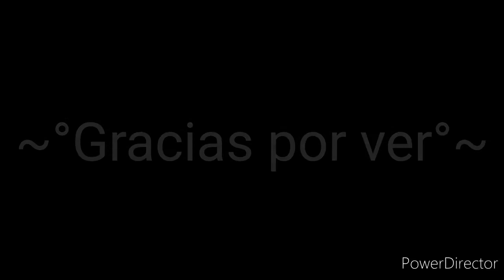Si tu tienes muchas ganas de aser miau /meme/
Personas que aparesen

Mundo valen

Ninsita

Yami UwU